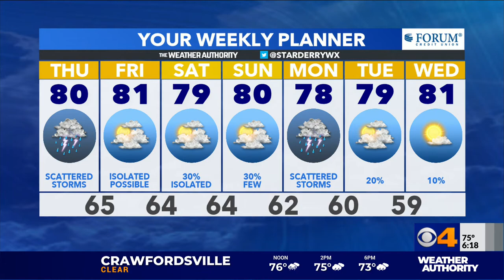Tracking the Tropics -- July 30, 2020